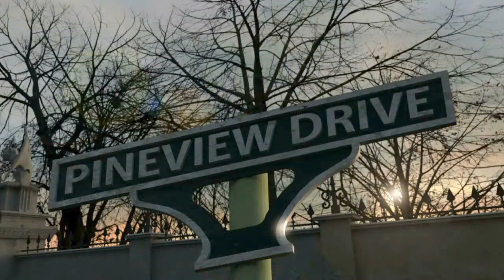Pineview Drive #005 (Versteckspiel mit der Katze) | Let's play german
Pineview Drive
Es muss ein hübsches und eindrucksvolles Anwesen gewesen sein, dass sich dort am Ende der Pineview Drive an die Küste schmiegt. Heute liegt es verlassen dort. Der Garten wuchert vor sich hin, der große Brunnen vor der Eingangstüre ist einem Biotop gewichen und die Schaukel erinnert nur noch schwach an die damalige Zeit, als Kinderlachen die Luft erfüllte.
Über zwanzig Jahre ist es her, seit der namenlose Protagonist das letzte Mal das Anwesen betreten hat. Damals noch gemeinsam mit seiner Frau Linda, bis diese plötzlich spurlos verschwunden ist. Seitdem hat es keiner länger als 30 Tage in dem Gemäuer ausgehalten. Nun also soll mit der Vergangenheit ein für alle Mal abgeschlossen und das Geheimnis um das mysteriöse Verschwinden der geliebten Frau gelüftet werden.
Also nehmen wir das Unterfangen selbst in die Hand und stehen zu Beginn prompt vor einem verschlossenen Tor. Kennzeichnend für den weiteren Verlauf von Pineview Drive. Noch müssen wir nicht lange überlegen und bekommen den Schlüssel für das Eingangstor quasi auf dem Präsentierteller serviert, anschließend entwickelt sich der Titel von VIS-Games (Feuerwehr 2014: Die Simulation) recht schnell zu einer verdammt anstrengenden Achterbahnfahrt bei finsterster Nacht. Wer über keine drahtseilartigen Nerven verfügt, sollte um Pineview Drive einen riesigen Schritt machen.